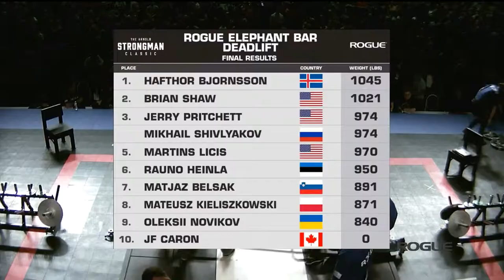Arnold Classic 2019 Part 2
Copyright owned by: Rogue